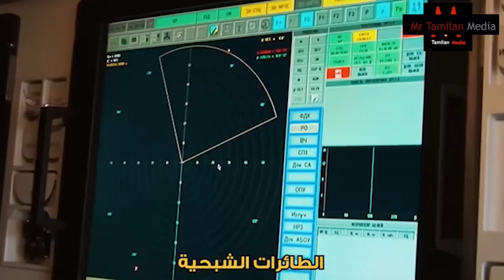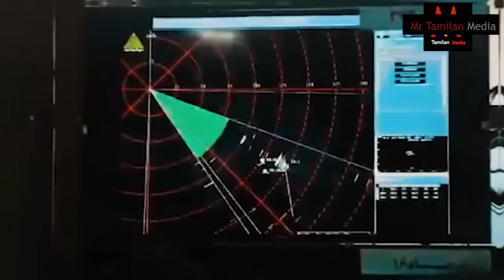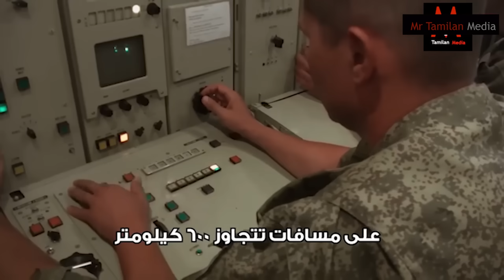சற்று முன் உலகையே நடுங்கவைக்கும் சம்பவம் - HAMAS அணுஆயுதம் திடீரென வெடித்து சிதறிய இஸ்ரயேல்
சற்று முன் இஸ்ரேல் மீது  பயங்கர தாக்குதல்- 170 ஏவுகணை வீசி  ஹிஸ்புல்லா 30000பேர் பலி